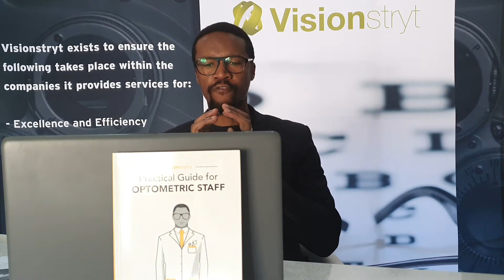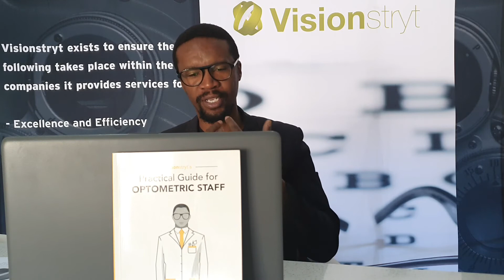Optometric Practice Course Episode 23: Understanding consumer mindsets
Every single person that walks into your Optometric Practice requires special treatment specific to their needs and expectations